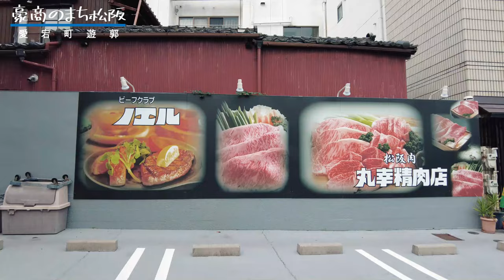「松阪」ベルタウンと愛宕町遊郭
松阪牛で有名な三重県の経済拠点、「豪商のまち」と歌われた松阪市には愛宕町という歓楽街があります。愛宕町は遊郭として栄え、令和に至るまで一貫して歓楽街のまちとして賑わっています。そんな町に嘗ての残照を求めて徘徊してきました。

00:00 ベルタウン
04:07 松阪大映
05:28 愛宕町
12:28 松阪駅前の昭和な飲食店街